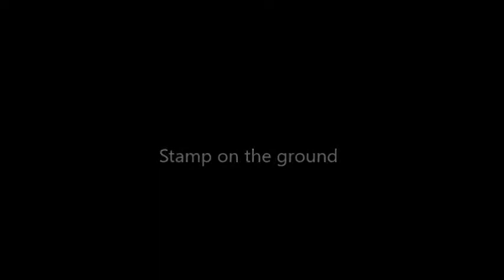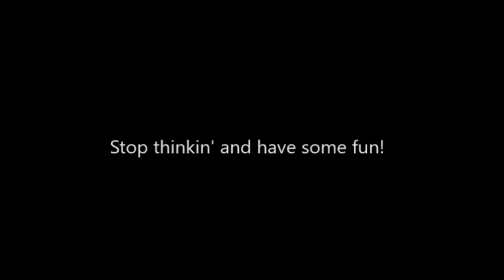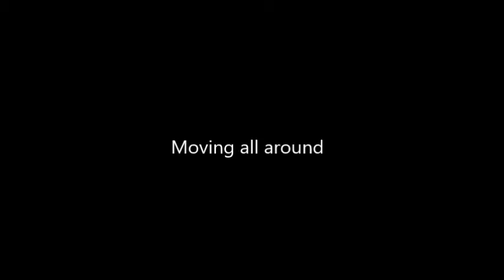Stamp on the ground but every Jump is Dan Howell or Phil Lester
Artist: Italo Brothers
Song: Stamp on the ground

Hope you´ve enjoyed it c:
Bye~